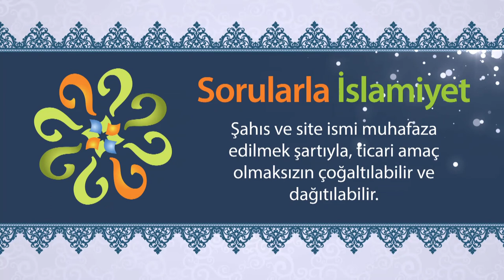Sevgi ve düşmanlık bir arada olabilir mi?